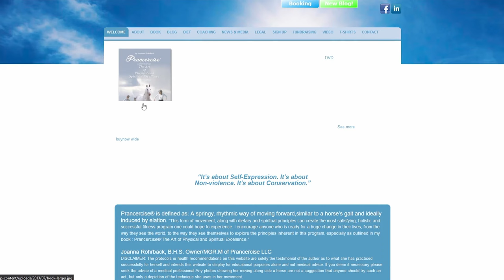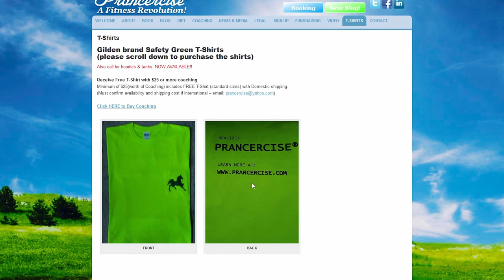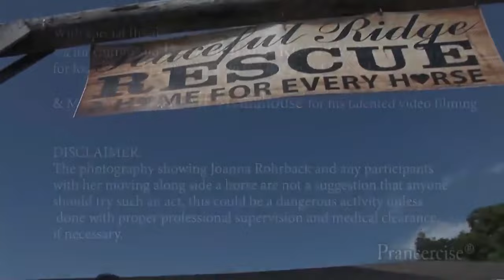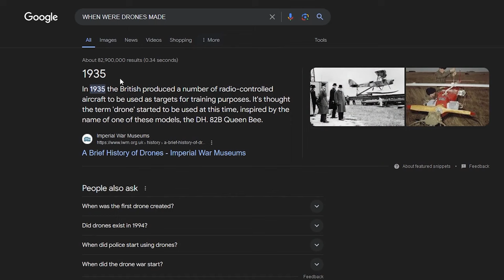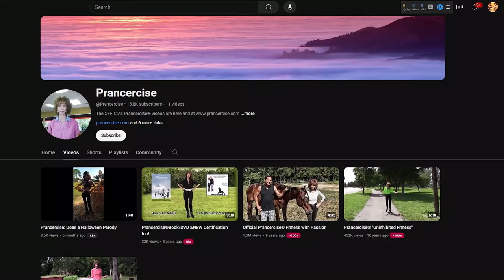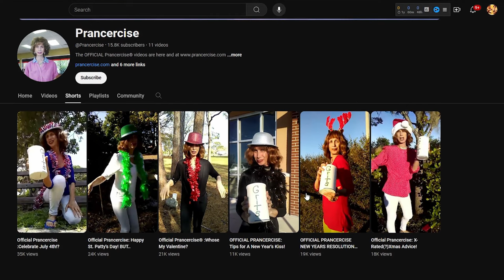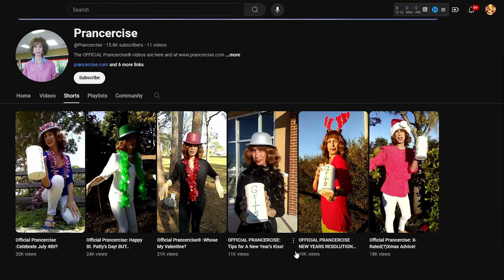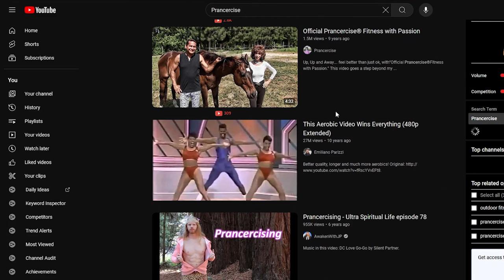What is Prancercise?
Prancercise is the next big thing...eventually...

0:00 Intro
0:29 The Video That Started It All
4:23 The Website And The Merch
8:20 Running The Duos
11:05 She's Still Going Today, A Real Motivation!